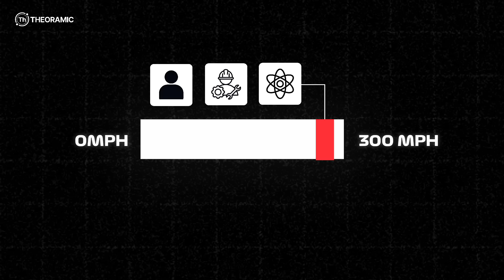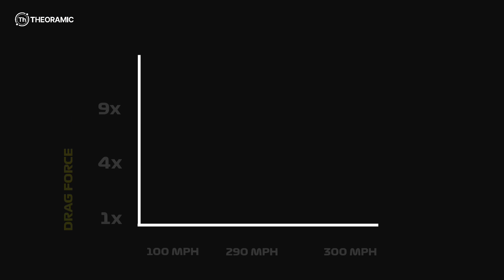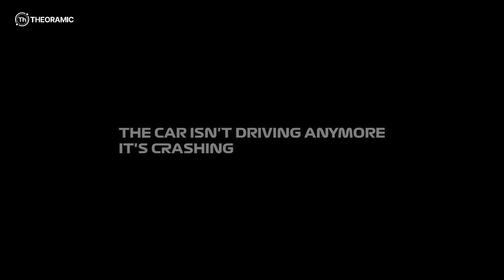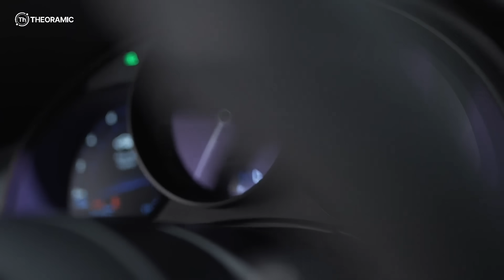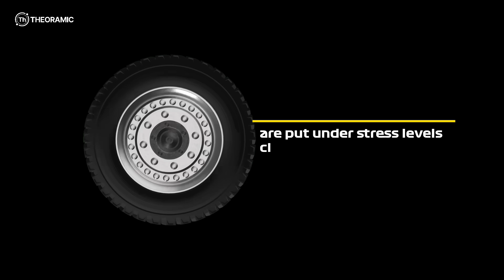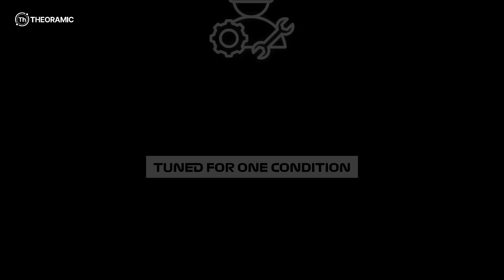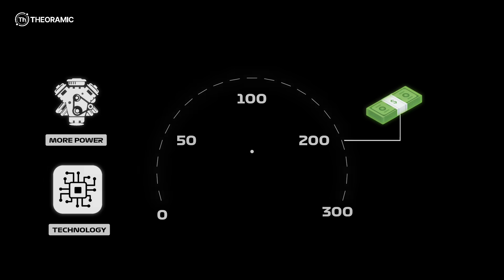Why It’s Almost Impossible to Go 300 MPH